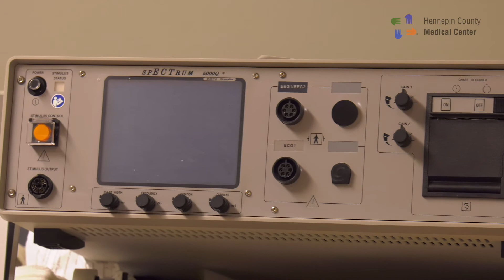Ian Heath, MD - What is Electroconvulsive therapy (ECT)?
Dr. Ian Health, Senior Physician Director at Hennepin County Medical Center, discusses Electroconvulsive therapy (ECT) and how it benefits patients.